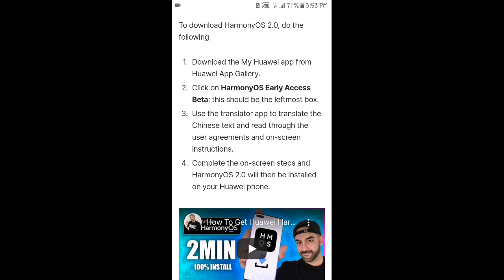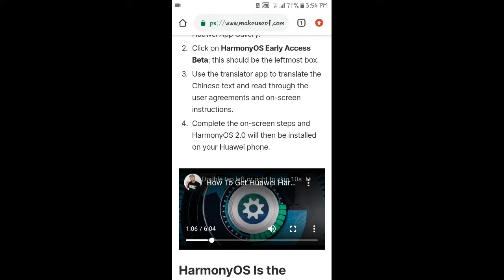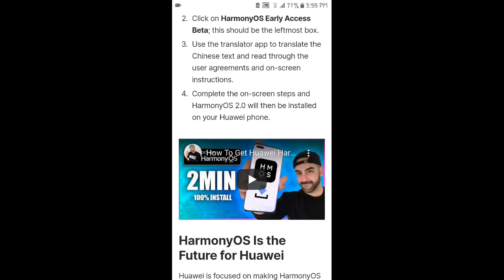How to get Huawei Harmony OS 2.0 For Huawei Phones Official Method in Just 2 Minutes !!